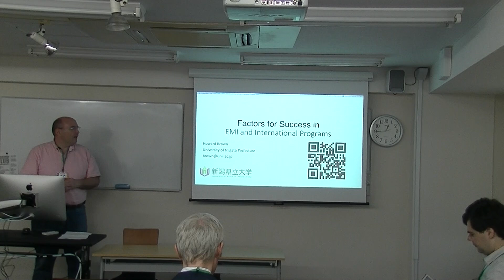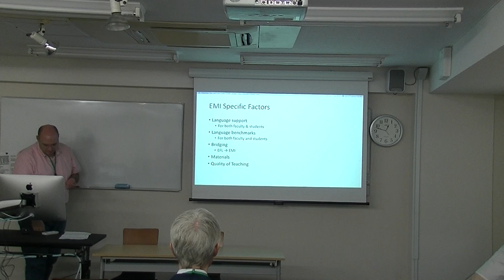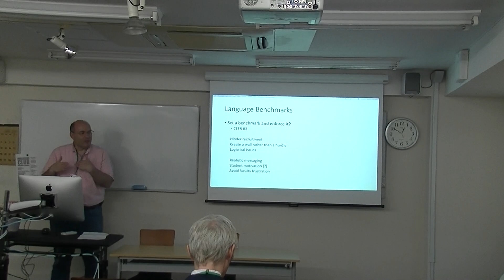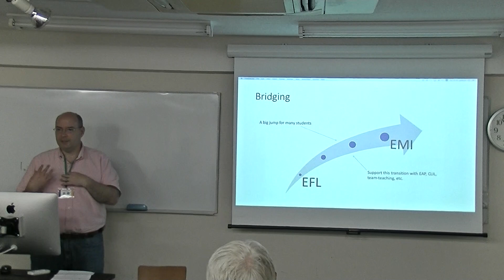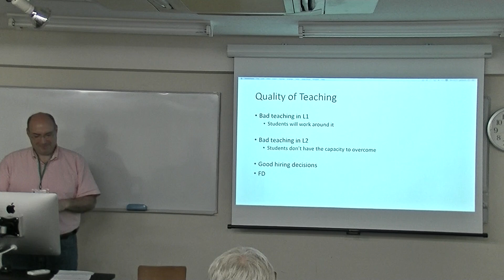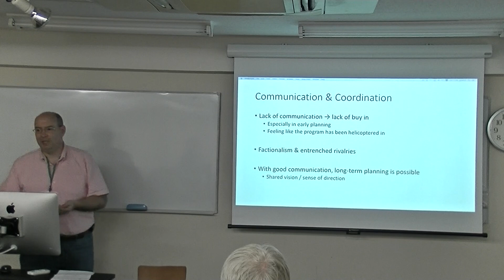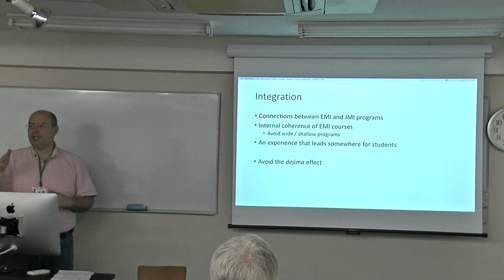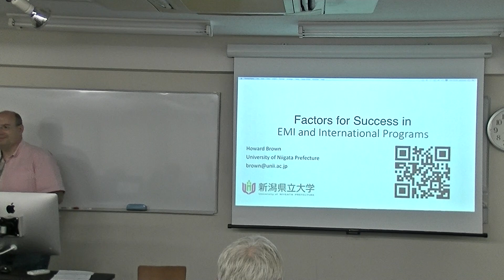Howard Brown, "Starting EMI in Japan: Keys for Success in Program Planning"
The Sixth Annual Conference on Global Higher Education at Lakeland University Japan, June 8, 2019